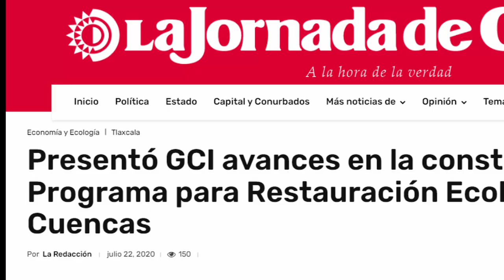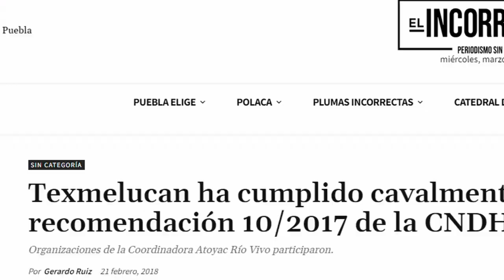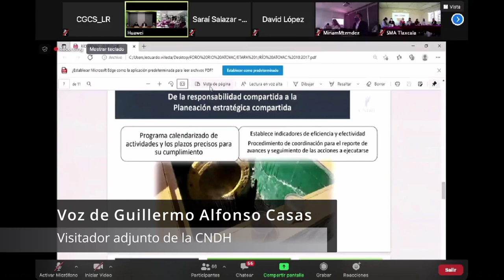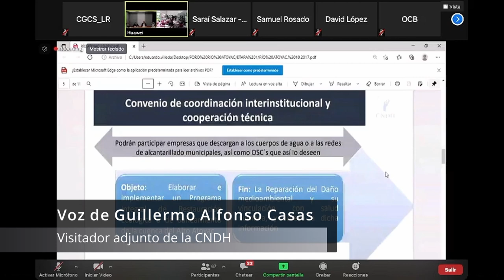¿Quién defiende nuestros derechos en la Cuenca del Alto Atoyac?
A cinco años de emitida la Recomendación 10/2017 de la CNDH, quienes vivimos en las comunidades afectadas por la contaminación industrial, no sólo no vemos avances, sino que hemos documentado retrocesos en la materia.

La población requerimos de la garantía de nuestros derechos, por lo que demandamos la participación comprometida de la CNDH y urgimos un seguimiento puntual y profundo al cumplimiento de la Recomendación.